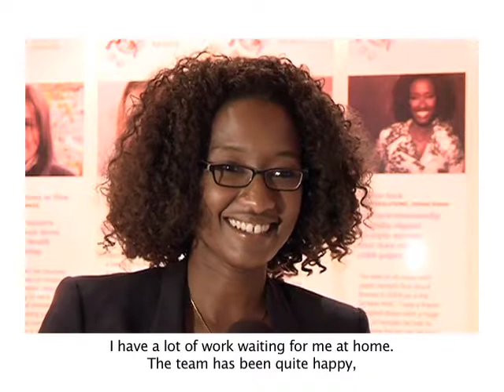Birame Sock - Cartier Awards 2010 Laureate for North America - Testimonial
Birame Sock, laureate 2010 for North America, describes how the Awards week has been for her and how she has benefited from the program.